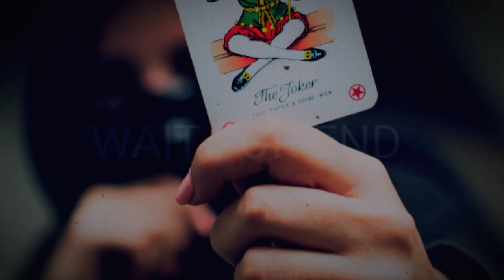ऐसा होना चाहिए ATTITUDE😎👑 जिसको देख कर ये दुनिया सलाम ठोके 🫡 BEST MOTIVATIONAL VIDEO IN HINDI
नमस्कार दोस्तो @MotivatedbyAjay चैनल में आपका स्वागत  है,हमारे चैनल का उद्देश्य उन सभी लोगों को प्रेरित (Motivate) करना और सही राह दिखाना है जो अपने करियर तक पहुचने के लिए प्रयास  कर रहे हैं और नकारात्मक विचार को बाहर निकालने का प्रयास कर रहे हैं

About Video Clips And Pictures 👇

Some photos and pictures shown inside the video are from a similar photo and the Pixel.com & Pixabay , which I heartily thank them for .
and
background music 🎶

Disclamer